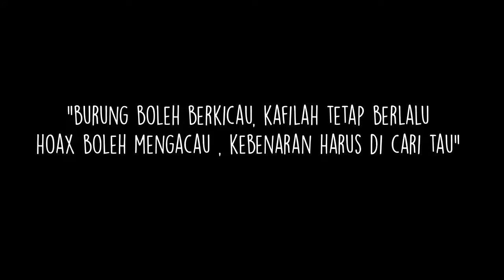Serial Lurah Bleged Episode 16 - Kabar Burung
Fanspage FB : Cinangkaempat